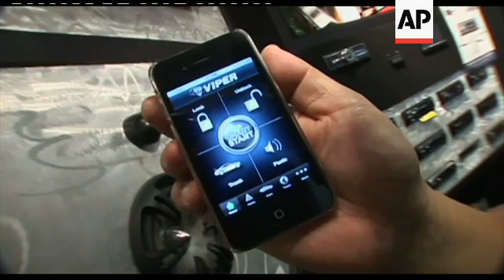Hackers target car alarms using mobile phone tech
(27 Aug 2011) US AUTO THEFT
LENGTH : 3:19
SHOTLIST :
San Francisco - 16 Aug 2011
1. Mid of car garage, car alarm goes off, AUDIO : Car alarm
2. SOUNDBITE (English) Mathew Solnik, Computer security consultant :
"By connecting our laptops to the GSM network, part of which is called the M2M, machine to machine network, we are able to communicate with devices that are on the cellular network."
3. Computer security consultants Don Bailey and Mathew Solnik working as hackers to hack into car alarm using laptop
4. Close up of hands typing
5. Close up of Solnik''s face
6. Computer security consultants Don Bailey watching
7. SOUNDBITE (English) Mathew Solnik, Security Consultant :
"By doing that, we connect to your car, send it certain commands and those commands include ''unlock'', ''start''.  Just about anything we''d like to do we can do to your car."
8. Interior car, door unlocking and Don Bailey getting in
9. Exterior car, vehicle starting
10. Exterior of Custom Car Alarms shop
11. Close up of iPhone showing security app working
12. Various of mechanic installing alarm into car
13. SOUNDBITE (English) R.D. Sam, Manager of Custom Car Alarms :
"Basic stand-alone systems don''t have any communication as far as cell phone but they can arm and disarm by remote.  We did a customer''s car at the airport and her car was parked there, she had an alarm. The two cars on the left side of her got broken into and the two cars on the right side got broken into but her car didn''t get touched. And there''s a reason  why, it wasn''t an easy target."
14. Various of computer security consultants working with electronics
15. Electronics being worked on through magnifying glass
16. SOUNDBITE (English) Don Bailey, Computer security consultant :
"Talk to the person that you buy your car from of the person that designed your security model and make sure that they are aware of these issues and say, ''what are you doing to protect me, the consumer, from these types of threats?''"
17. Books about computer hacking
LEAD IN :
Owners of new cars could find their precious vehicle is vulnerable to attack from tech-savvy thieves who can hack into  security systems using only laptops and mobile phones.
STORYLINE :
Car alarms open the doors of some new cars - not just for their owners but also for hackers and thieves.
Computer hackers can force some cars to unlock their doors and start their engines without a key by sending specially crafted messages to a vehicle''s anti-theft system.
Text messages are a powerful means of attack because the devices that receive them generally cannot refuse texts and the commands encoded in them. Users can''t block texts; only operators of the phone networks can.
Devices such as alarm systems are assigned phone numbers just like fax machines.
If you can find the secret phone number attached to a particular device, you can throw it off by sending your own commands through text messaging.
Computer security consultants Don Bailey and Mathew Solnik have conducted research into the vulnerability of cars security.
Here they are working as hackers to try and break into this car.
With a laptop perched on the hood, they have sent the car''s alarm system commands to unlock the doors and start the engine.
Solnik says they cannot give specific details on how they do it.
Those include ATMs, medical devices and even traffic lights.